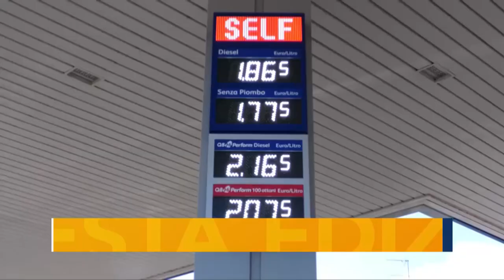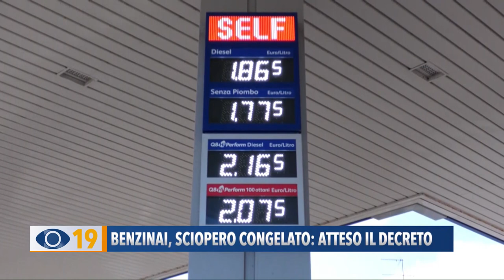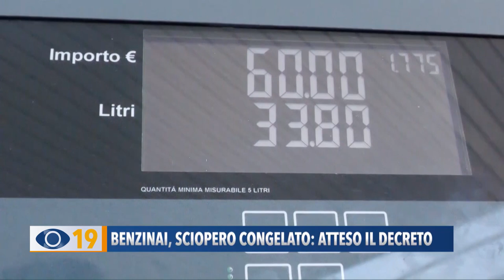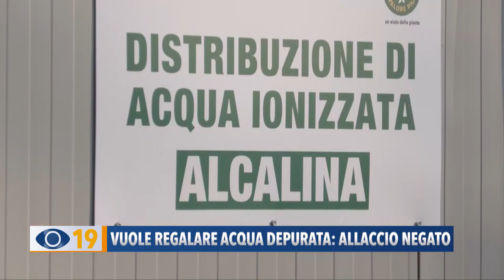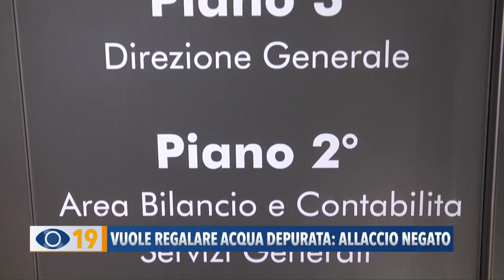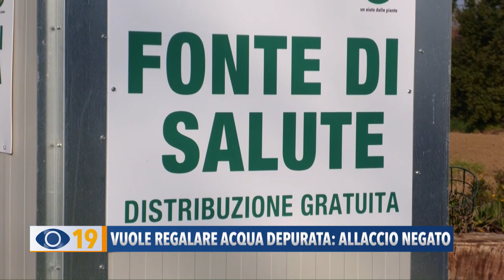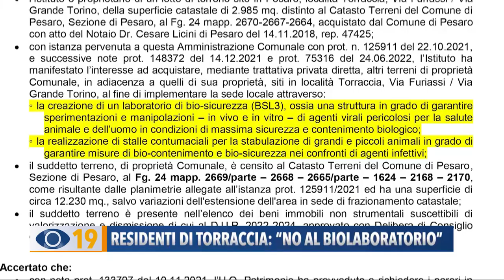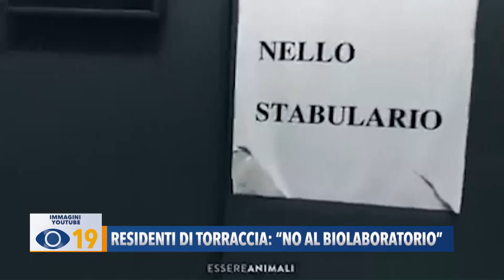Occhio alla Notizia 16 gennaio 2023